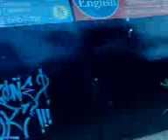Avenida independencia bautista